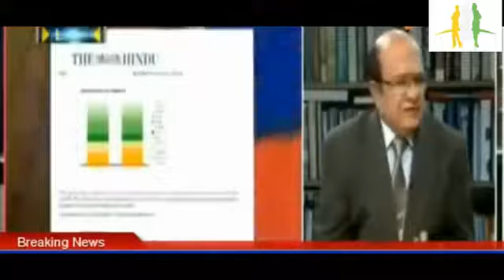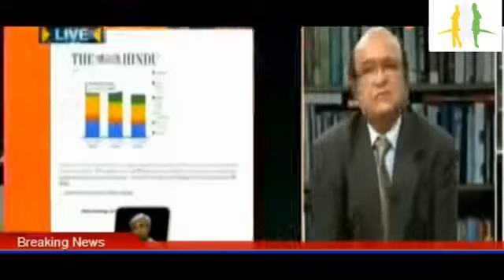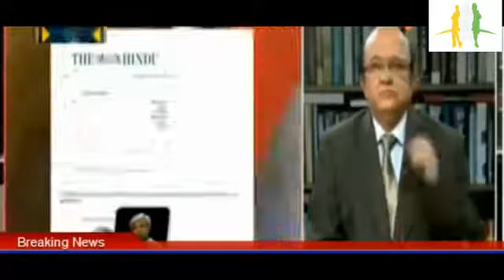Pakistan Crying After Huge Indian Defense Budget 2017 2018